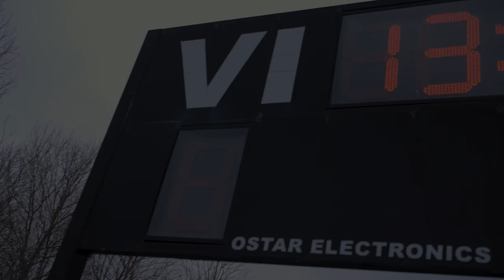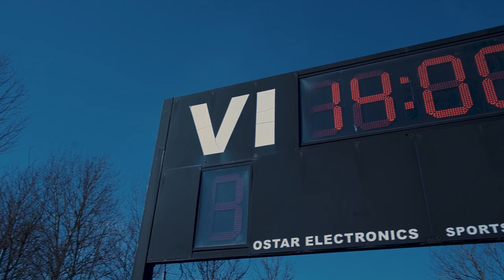Epic Soccer B-Roll - Sony A7R III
| Tamron 28-75 mm f/2.8 Di III RXD
| Tamron 17-28 mm f/2.8 Di III RXD
| Gimbal Ronin Sc
| BOYA Mic
| JOBY GorillaPod